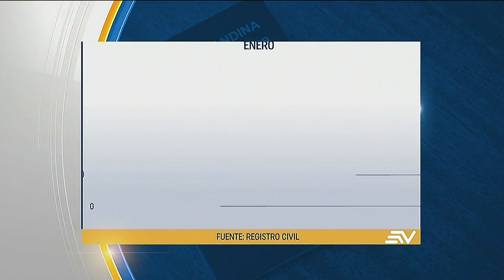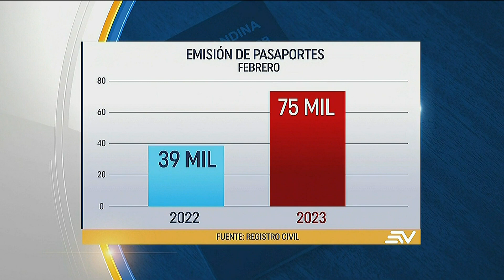Demanda de usuarios por pasaportes se duplica en Ecuador | Televistazo | Ecuavisa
Se duplicó la demanda de pasaportes a escala nacional. El panorama en las oficinas encargadas de generar estos documentos es caótica en ciudades como Quito y Guayaquil. El fenómeno migratorio no cesa y esta es la principal razón de esta cifra.